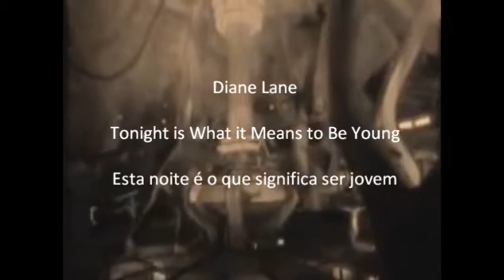Diane Lane - Tonight is What it Means to Be Young legendado.2 (Dr Who Tribute)